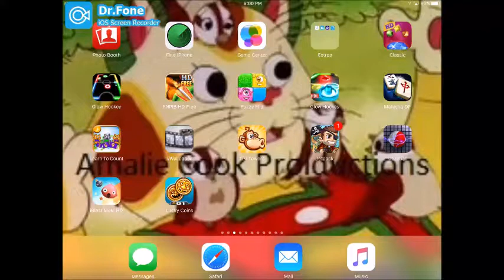Lucky Coins gameplay on ipad